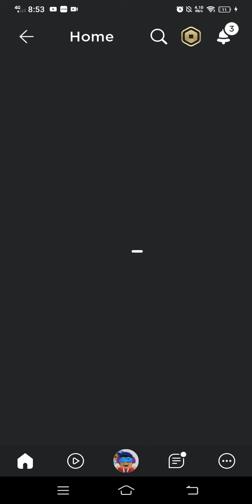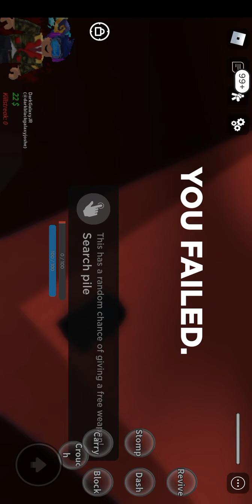Roblox the Riot has become exteremely Wild!!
beep bop